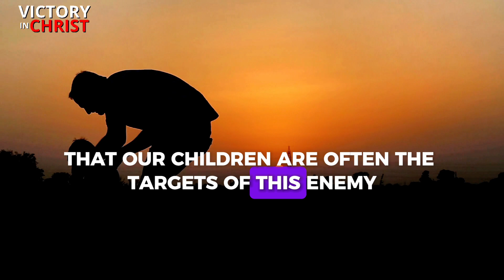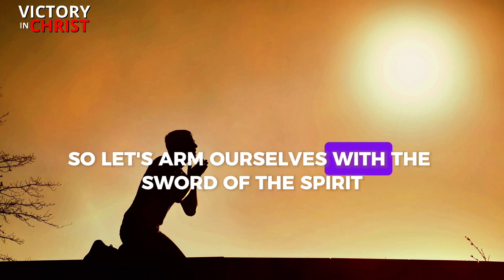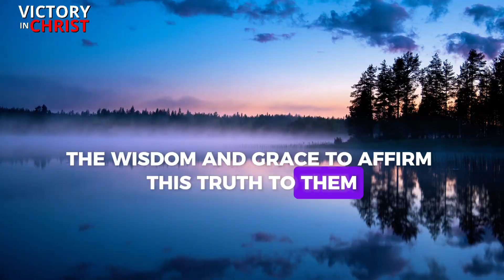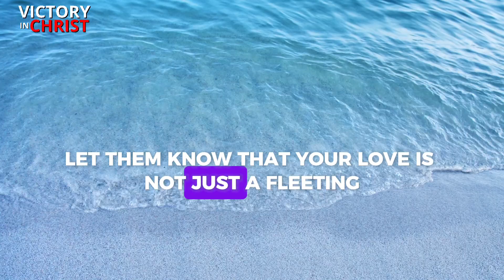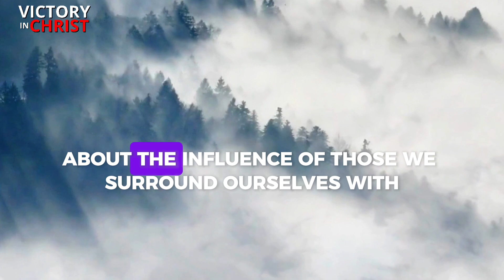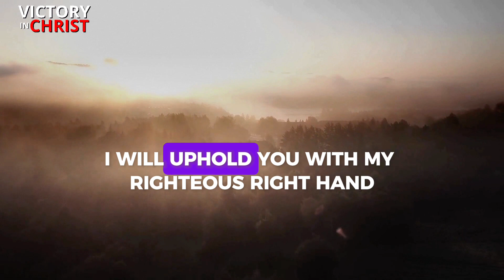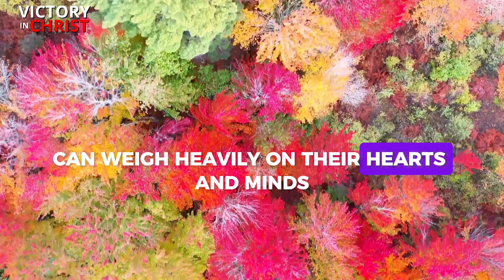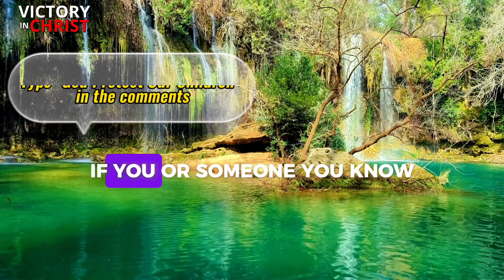PROTECT your kids | Say This Powerful Morning Prayer 🚀Best Christian Motivation Video✝️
Start your day powered by GOD❗️Listen to VICTORY IN CHRIST during your commute, tune in at lunch, or end your day here for wisdom, guidance, and blessings. 🌟 Be uplifted and encouraged.

► SHARE YOUR PRAYER REQUEST 🤲🏼
► SEND THIS CHANNEL TO 5 PEOPLE WHO NEED ENCOURAGEMENT 💕

Victory In Christ is not just another channel; we're a community where faith and inspiration converge.

We design each video with love, care, and divine inspiration. Your daily spiritual journey starts here. This is your path to VICTORY IN CHRIST. Let's soar together in faith! GOD BLESS 💟